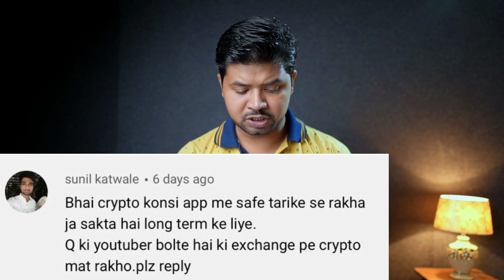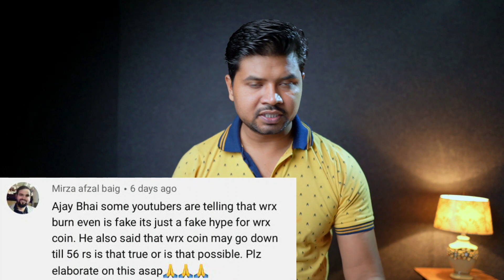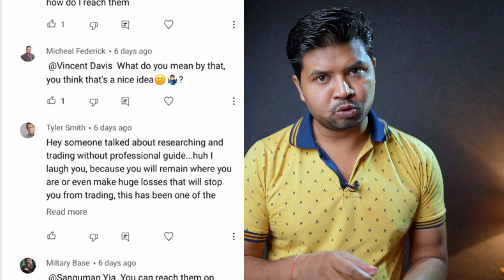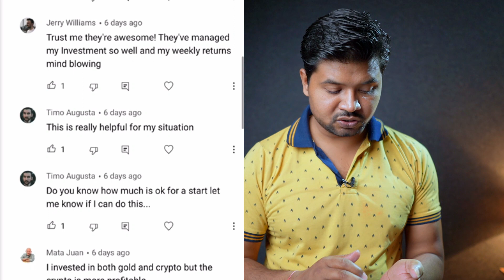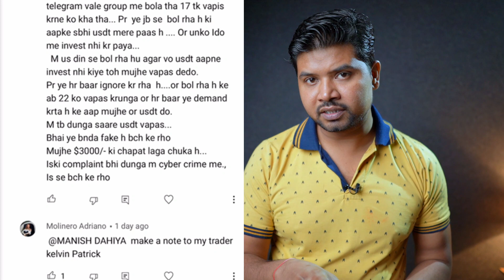Find new Coins | WRX-BNB Burn is fake | keep Safe Crypto | Safe form Scammer | Sunday FAQ EP. 7